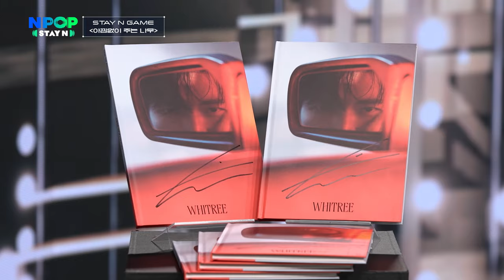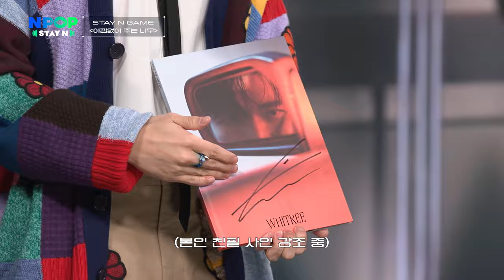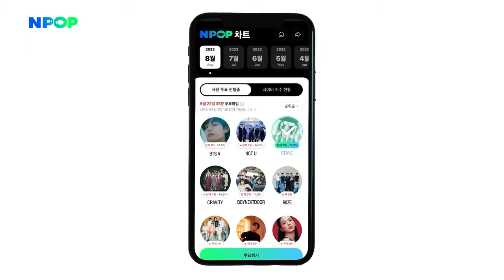[NPOP EP.16] WHITREE in winter, NAM WOO HYUN🌳❄️ l 2023.12.13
💿TWO SPACES, CONNECTED AS ONE

NAVER [NPOP] is the K-POP monthly chart show of two spaces, STAY N & STAGE N.
- STAY N, online reality show.
- STAGE N, offline performance stage.

[ NPOP ]
📺 12/6(WED) 8PM NPOP EP.15
📺 12/13(WED) 8PM NPOP EP.16
📺 12/20(WED) 8PM NPOP EP.17